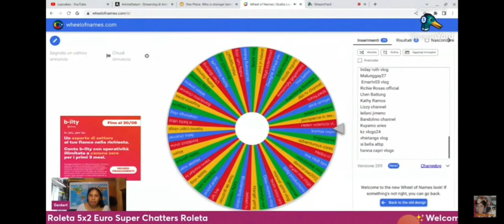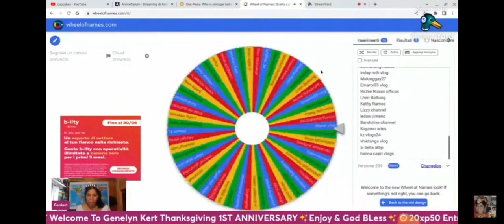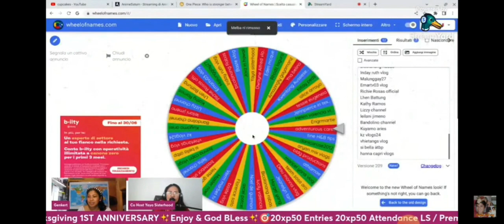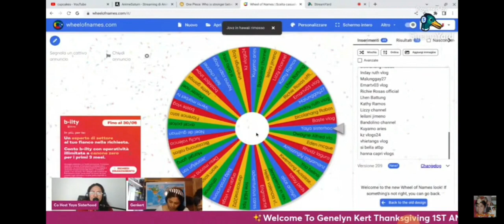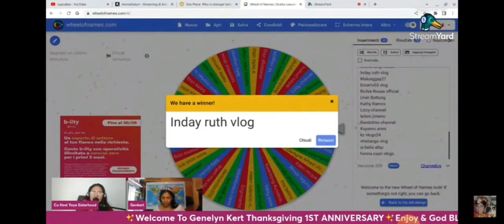Congratulations 12 members winners